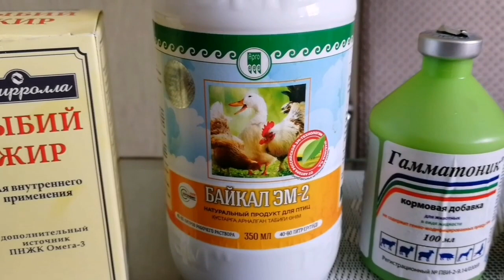Кормление кур. Или советы начинающего птицевода начинающим птицеводам.